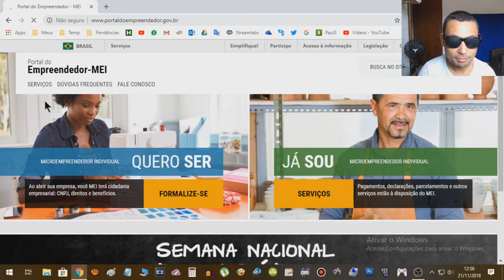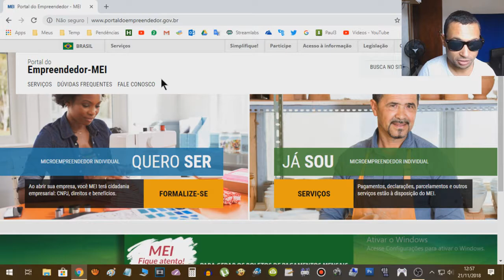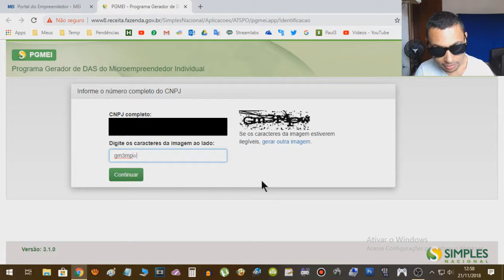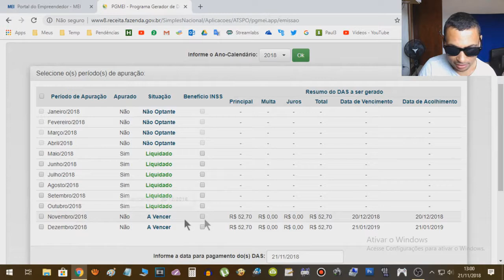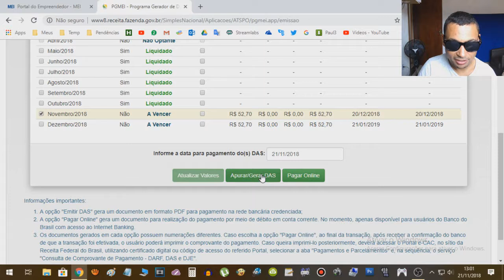Como gerar o boleto DAS que todo MEI precisa pagar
Neste vídeo eu mostro como gerar o boleto para pagamento que todo Micro Empreendedor Individual (MEI) precisa pagar mensalmente. Muita gente que acabou de solicitar o CNPJ MEI ainda não sabe como fazer isso então resolvi fazer este vídeo tutorial para prestar uma ajudinha. Espero que gostem.